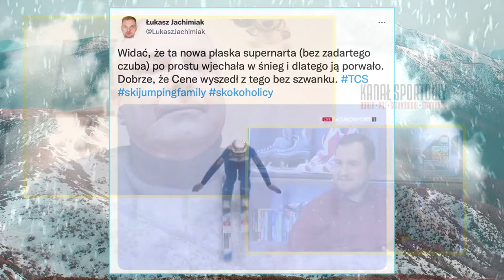KLĘSKA POLAKÓW W OBERSTDORFIE, KOBAYASHI WYGRYWA, RAFAŁ KOT GOŚCIEM PROGRAMU WYSOKICH LOTÓW!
Aleksandra Rajewska, Wojciech Piela i Szczepan Ciesielski podsumowują pierwszy konkurs tegorocznego Turnieju 4 Skoczni! Zapraszamy!